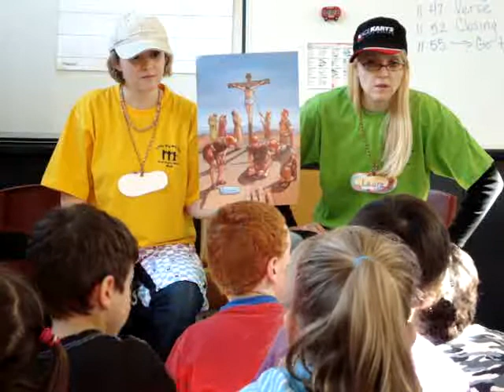Little Big Day Out story time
Gretchen and I telling the story of Jesus' death, burial, and resurrection to our 1st and 2nd graders at Little Big Day Out.  Tania does Q & A to end.